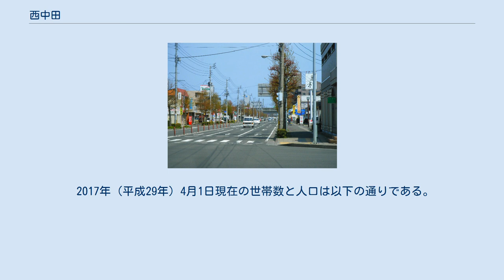西中田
仙台市太白区の町・字
日本 」 宮城県 」 仙台市 」 太白区 」 西中田 西中田（にしなかだ）は、宮城県仙台市太白区の地名。
現行行政地名は西中田一丁目から西中田七丁目。
JR南仙台駅の西側区域に当たる。
 東北本線南仙台駅の西側に位置する。
西から北にかけて柳生一丁目・二丁目・三丁目および柳生（大字）、東で東北本線の線路を挟み中田一丁目・三丁目・六丁目・七丁目、南東で名取市上余田、南西で名取市田高と接する。
 ※中田の項も参照のこと 南仙台駅（旧：陸前中田駅）周辺は旧中田村の中心部であったが、奥州街道の宿駅・中田宿があった線路の東側に家屋が集中しており、線路の西側は昭和16年（1941年）の仙台市編入後も依然として田園地帯のままであった。
 昭和40年代に入り中田地区にも宅地開発の波が押し寄せると、市当局はこれに対応すべく、昭和47年（1972年）から仙台市中田町（旧：中田村前田）のうち東北本線以西の土地97.0haを対象に土地区画整理事業を実施した（中田第一土地区画整理事業）。
事業開始から8年目の昭和54年（1979年）7月、南仙台駅および旧中田宿を中心とする中田町の北西部に住居表示が実施されることになると、東北本線の線路を境として、当該部分の西側（区画整理実施箇所）を西中田とし、東側を中田とした。
なお同地区の区画整理事業は昭和56年（1981年）に完了し、これに続く形で翌年から西隣の柳生地区でも区画整理事業が実施された（平成8年（1996年）まで）。
 2017年（平成29年）4月1日現在の世帯数と人口は以下の通りである。